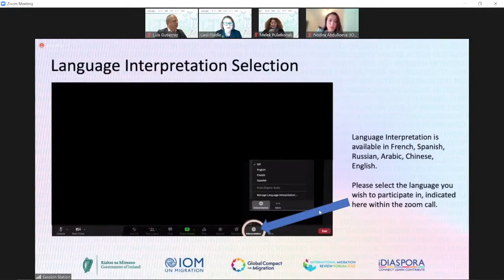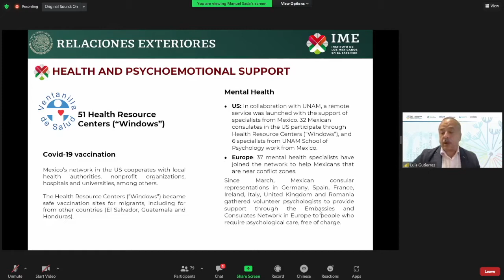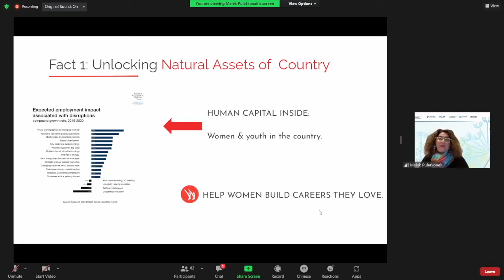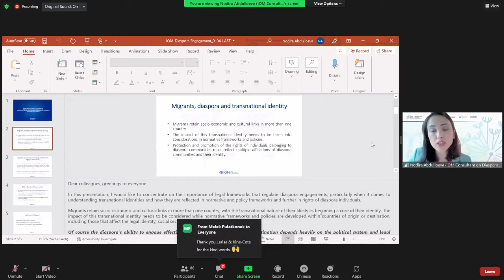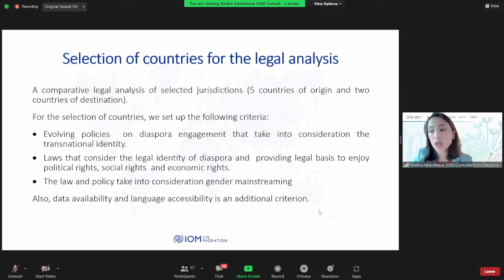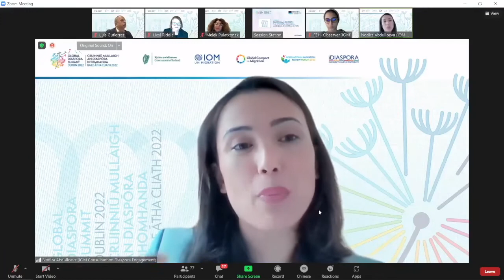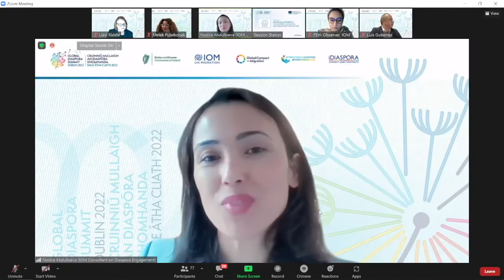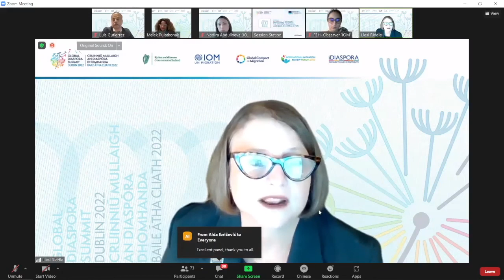GDSDublin: Diaspora as Diversity (Chinese)